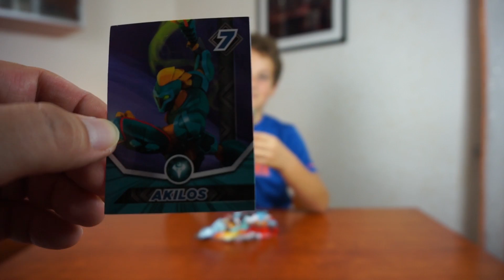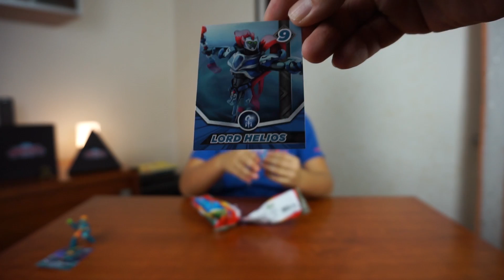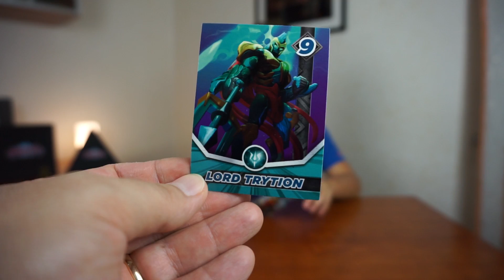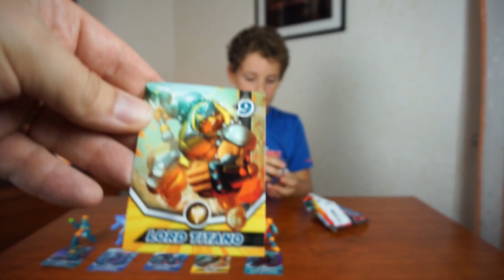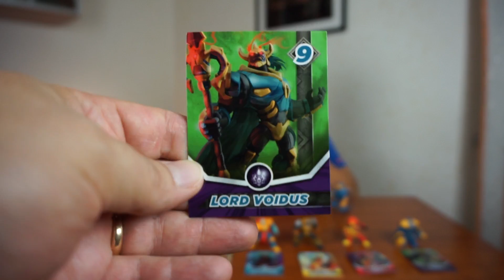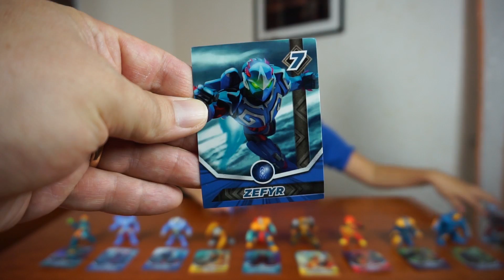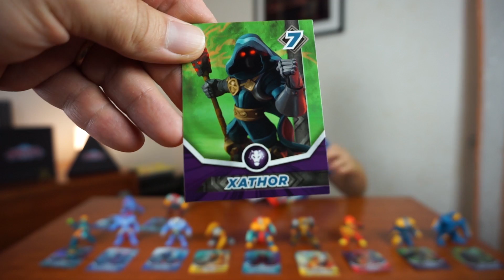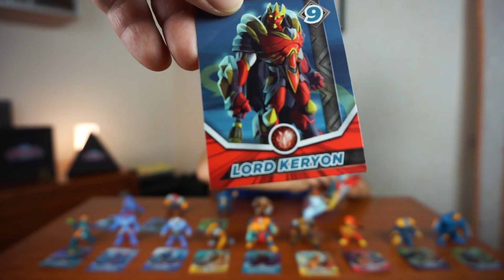I GORMITI scartiamo tutte le bustine della nuova serie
Finalmente sono arrivate le bustine dei Gormiti.
Le minifigures sono bellissime, super colorate e super dettagliate.
abbiamo scartato tutte e 15 le bustine della serie dei Gormiti della Giochi Preziosi e sorpresa! Non abbiamo trovato neanche un doppione.